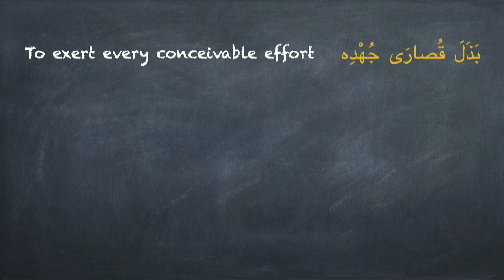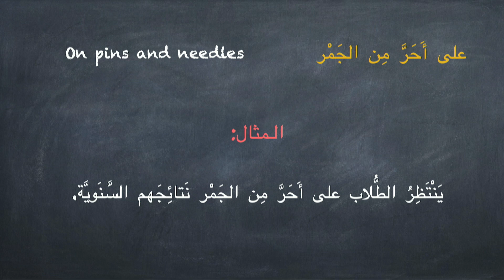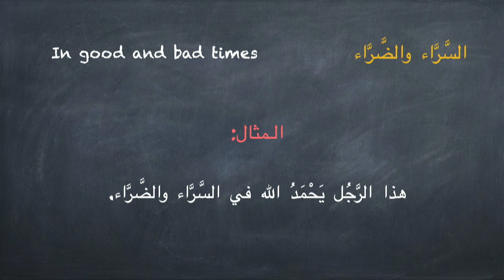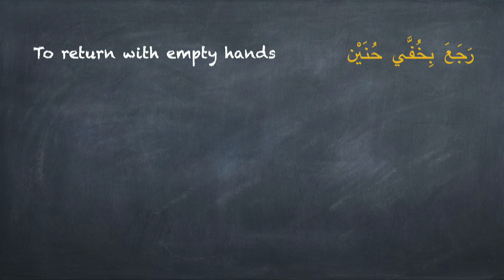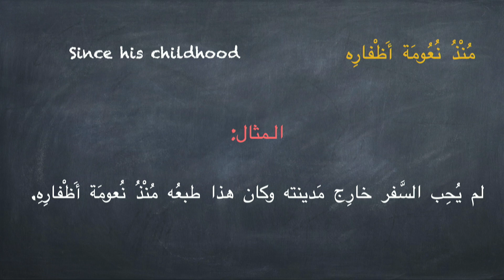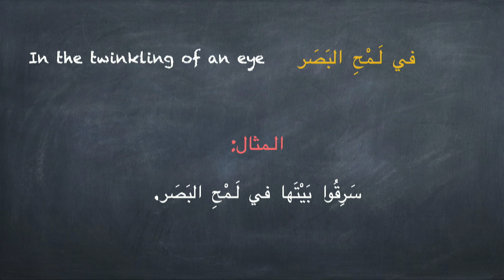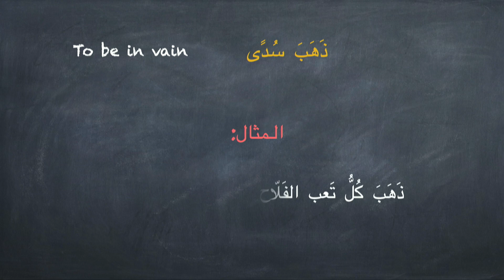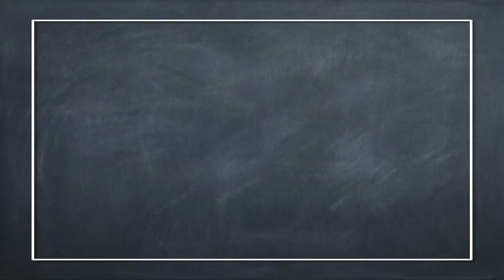Arabic G11 Stylistic Expressions and Vocabulary